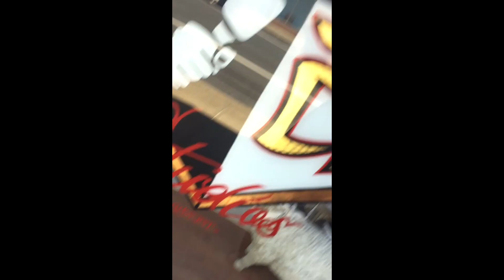Never Again Radio Ep:258 Nat Amato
One of me best friends comes in studio and we talk BIKES!